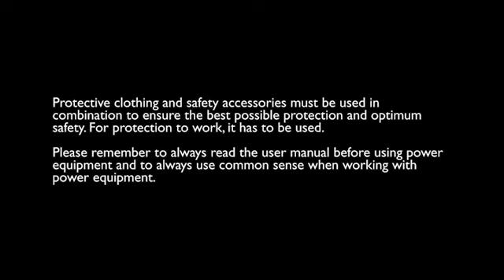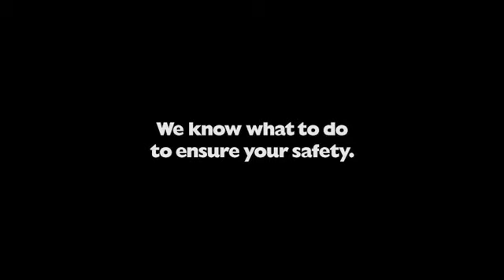How to use Husqvarna PPE and Safety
Husqvarna has a wide range of protective equipment and safety accessories. They're all original Husqvarna products, which means that you get the best possible durability and protection.